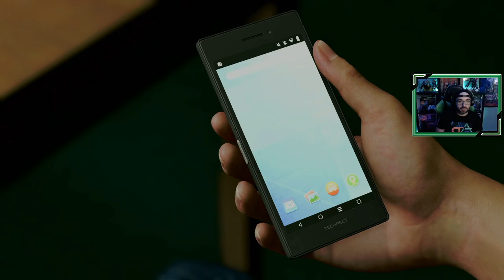Like a Dragon: Infinite Wealth | # 32 | "Traiciones"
El grupo tras sufrir una traición de personas cercanas al grupo, necesita de nuevo ayuda de compañeros del pasado.

1. Voy a pasármelo bien
2. Los nervios de una cita
3. El regreso del grupo
4. Volando voy
5. Hawái
6. Problemas en el paraíso
7. En busca de Akane
8. Los barracuda
9. Una mala noticia
10. Distrito Cinco
11. En busca de Chitose
12. La cara oculta del Distrito Cinco
13. El capo de los Barracuda
14. El orfanato
15. Recelos
16. Isla Dondoko
17. La amenaza de los Ganzhe
18. El escondite de los Daidoji
19. Empanadillas fritas de la China
20. Wong Tou, el comandante de los Ganzhe
21. La danza del fuego
22. Llegan los refuerzos
23. Una amarga despedida
24. Las llamas de Palekana
25. Los recuerdos del Dragón de Dojima
26. El nuevo Clan Seiryu
27. Date. un viejo conocido
28. Identidad revelada
29. Mujer de las mil batallas
30. La mujer de los tatuajes
31. Akane
32. Traiciones